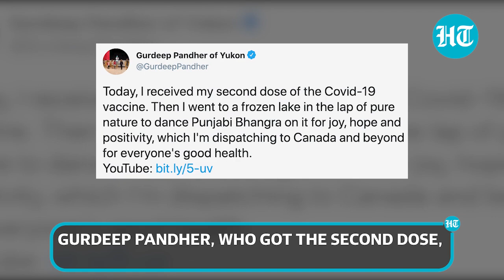Watch: Man gets 2nd Covid vaccine jab, celebrates with Bhangra on frozen lake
A Sikh man from Canada has won hearts by his bhangra after receiving Covid-19 vaccine. Gurdeep Pandher, who got the second dose, took to Twitter to share his joy and positivity. The video shows Pandher showing off his bhangra skills in the middle of a frozen lake. Earlier too, Pandher had shared his bhangra video after getting the first jab of vaccine. Pandher also grabbed netizens' attention with his socially-distanced bhangra tutorials. Shared on April 7, the clip has garnered over two lakh views and tons of comments.